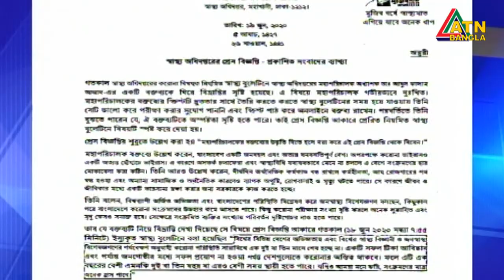করোনা ভাইরাসের স্থায়ীত্ব নিয়ে দেয়া বক্তব্য নিয়ে দুঃখ প্রকাশ করেছেন স্বাস্থ্য অধিদপ্তরের মহাপরিচালক ।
বাংলাদেশে করোনা ভাইরাসের স্থায়ীত্ব নিয়ে দেয়া বক্তব্য নিয়ে দুঃখ প্রকাশ করেছেন স্বাস্থ্য অধিদপ্তরের মহাপরিচালক আবুল কালাম আজাদ।